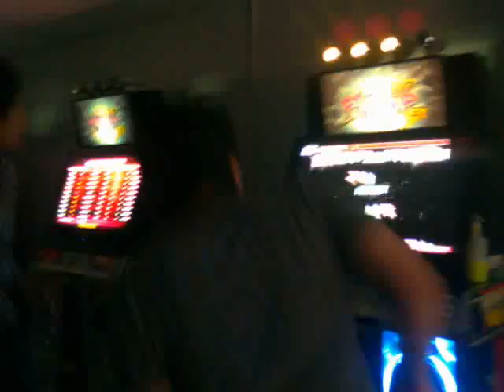BanYa Extravaganza UCS Triple performance Routine